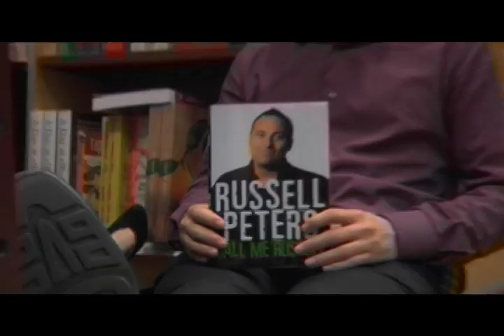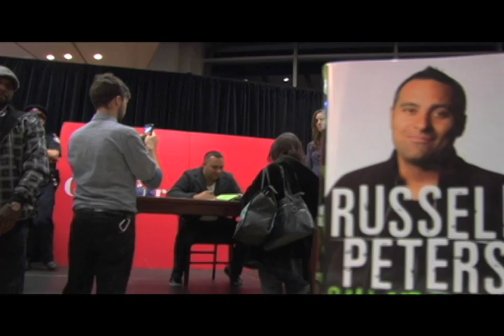Russell Peters Signing at Chapters John and Richmond & Chapters Brampton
Canadian comedy superstar Russell Peters signs books for fans in Chapters bookstores in Toronto and Brampton.